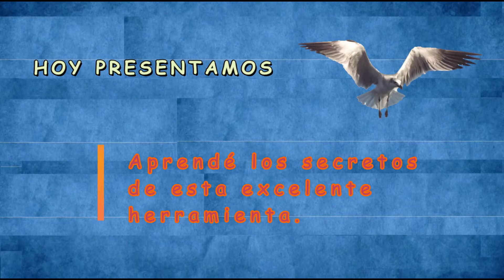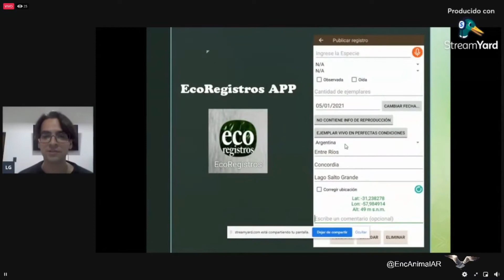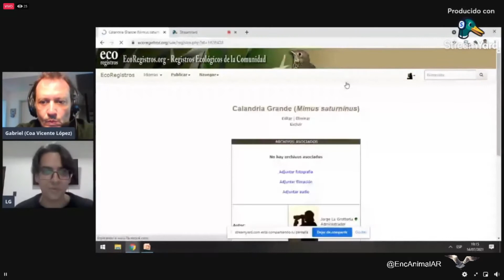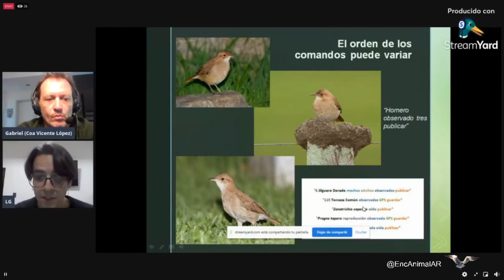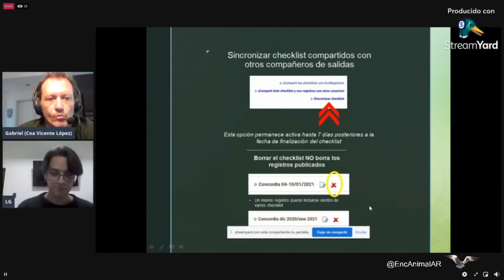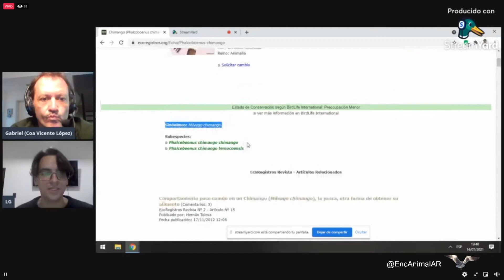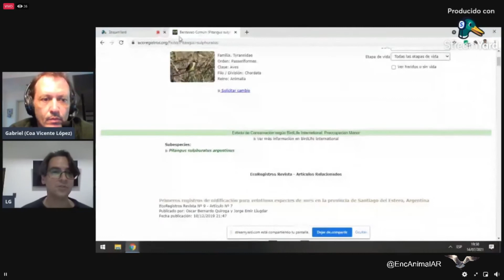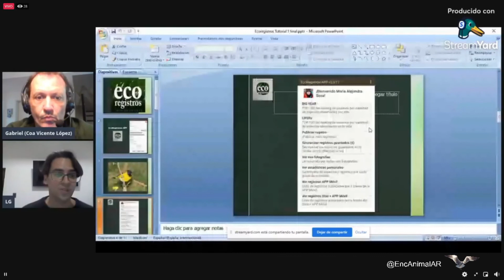Identificar aves con nueva herranienta virtual...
–. –.    AV.20 AAR. 14.7 112
 –. –.     @EncAnimalAR –.  Noticias Ecologías
 –. –.     @EncAnimalAR –.  Aprendé los secretos de esta excelente herramienta. ·
–. –.    –. –.    Alados de los aires  –.
El Puente Verde la primera reserva natural de Aves Argentinas en el corazón de la selva ·
–. –.     Próximamente:
 –. –.    Síganos  –. @SIUL BRESSAN
 –. –.    By @EncAnimalAR
 –. –.    @SIUL BRESSAN